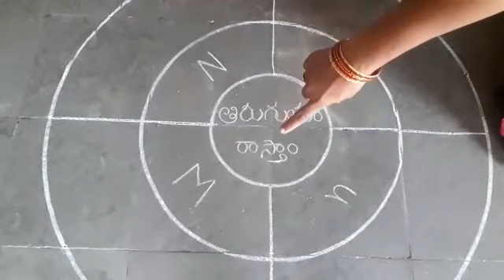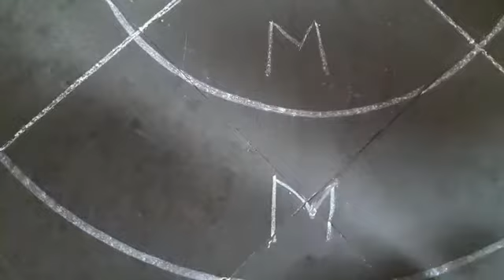5a November M letter - Thiruguthu vrastham game -- నవంబర్ నెల -M అక్షరం తిరుగుతూ వ్రాస్తాం